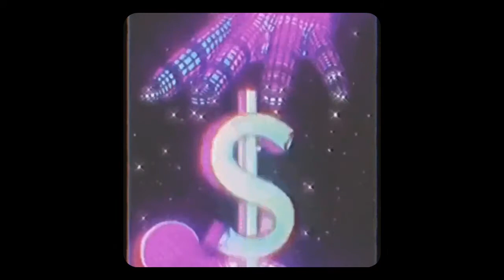[free for profit] Aternative type beat "dream" (prod.WutShy)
◊BPM: 140
◊Key: Abmaj

⌭This beat is free to use for all platforms including streaming services like spotify and apple music as long as you credit me. however, if you want to avoid copyright issues, or if your distributor requires a license for the beat, i recommend buying a lease:

⌭If you post the beat using distrokid it would be nice if you gave me a percentage using my mail , you don't need to tho.

⌭If you use this beat, please don't register the song you make with content id cause then my video will get claimed, and that sucks :(

TAGS (ignore):
type beat
lil peep
beat
lil peep type beat
sad
free beat
sad guitar beat
sad trap
dark beat
sad rap
free lil peep type beat
sad beats
free type beat
type
romeo beats
free beats
guitar type beat
lil peep type beat 2021
lil peep type beat free
lil
lil tracy
wavy beat
beats
lil peep guitar type beat
wavy
lil peep type beat guitar
electric guitar type beat sad